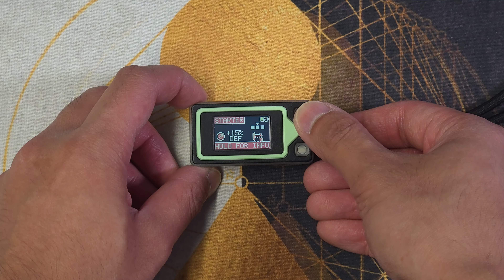I messed up